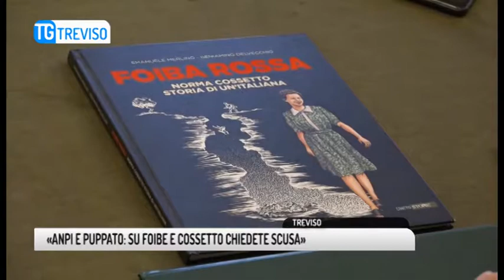TG TREVISO (15/02/2019) - DONAZZAN ALL'ANPI: «SU FOIBE E NORMA COSSETTO CHIEDETE SCUSA»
TG TREVISO (venerdì 15 febbraio 2019) - Non accennano a placarsi le polemiche sui morti delle foibe e la tragedia degli esuli giuliano dalmati. Dopo la presa di posizione negazionista dell'associazione partigiani di Rovigo e i dissensi sulla realizzazione e distribuzione del film red land ora e' la volta di questo libro a fumetti dedicato alla tragedia di Norma Cossetto, la giovane italiana violentata e infoibata dai partigiani titini alla fine della seconda guerra mondiale e insignita molti anni dopo di medaglia d'oro alla memoria dal presidente della repubblica Ciampi.
Una risposta al pd provinciale che sempre oggi in un comunicato parla di deriva estremista ma soprattutto all'associazione partigiani e a Giuliano vernier che parla di vicenda nata dal fascismo.
Assessore che non si limita all'associazione partigiani ma chiama in causa anche l'ex senatrice montebellunese laura Puppato che piu' che di documento storico parla di questo libro come strumento di propaganda.